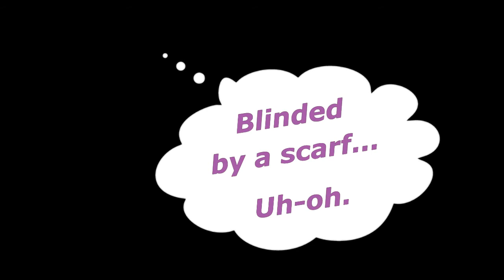[7.1ch] Woody - Blind Improvisation Experiment (on pipe organ, blindfolded by a scarf)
How well do YOU know your instrument? I mean, not just the manual and pedal keys, but all the other controls as well?
What kind of music would you produce when being guided by only your tactile and hearing senses, e.g. when you're blind out of a sudden?
How does our blind forum member Vannou feel and cope with this missing sense?

These were the questions I wanted to find out today, so I "blindfolded" myself with a scarf and started to play. The only thing I was thinking about when choosing what to play was: "OK, you have a French organ right beneath your fingertips. Try to improvise something that sounds a bit French." And then, the rest suddenly was completely automatic...

When you know of my usual stuff, you will probably find that this one sounds completely different (well, at least it sounded like this to me). This experience has been a true revelation to me. You should try it as well!

Current versions of Media Player Classic are able to properly play multi-channel FLAC files.